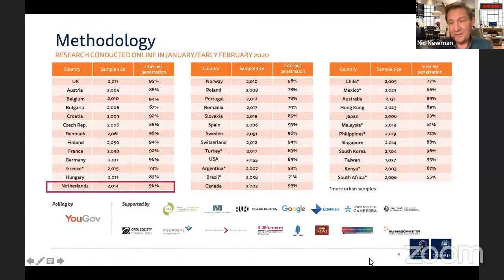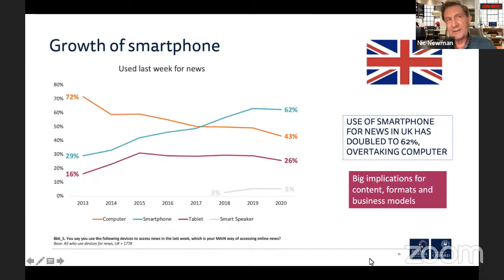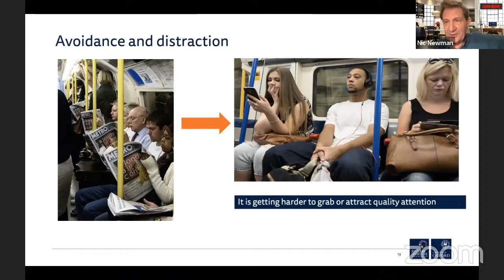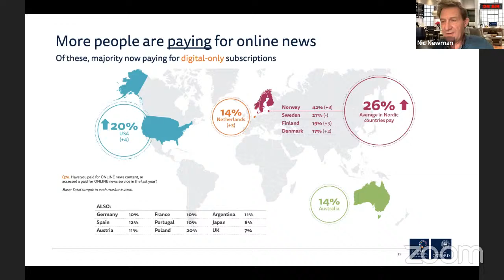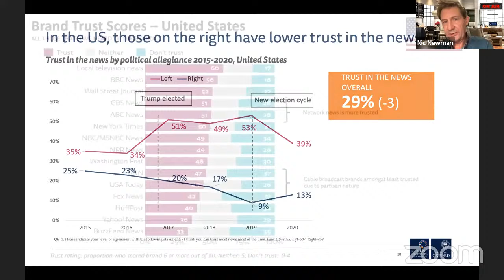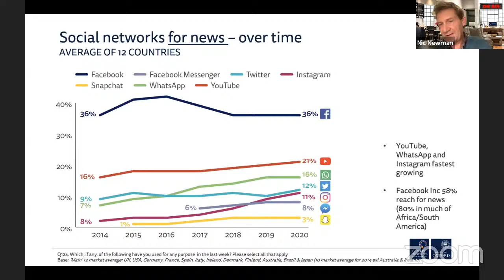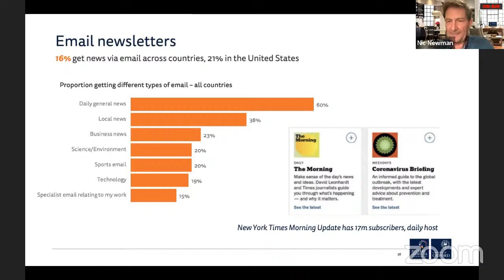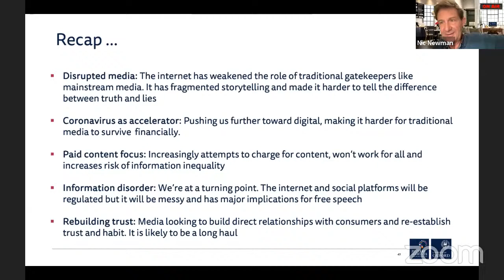Lecture by Nic Newman - The State of the News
In recent years online news media have overtaken television channels as the most frequently used source of news, and simultaneously printed newspapers have suffered incrementally as social media rose to dominance. To find out what is currently happening in the US we often take to twitter rather than waiting for the regularly scheduled news programme on the TV in the evening or waiting for a printed analysis the next day.

At the same time we have seen the rise of increasingly polarized mainstream media, as political and corporate interests strongly influence the coverage of news organizations. That is not even mentioning the terrible state of press freedom around the world; as of 2020, Reporters Without Borders consider 133 countries to have a press freedom situation which is problematic or worse. These problematic countries include nations you wouldn’t immediately think of, such as Greece and Japan, both of which experience significant government influence over mainstream media. This is somewhat problematic since it leads to individuals, communities, and entire countries viewing different versions of reality, which in turn makes finding common ground and solving conflicts far more difficult.

So what exactly is the state of the news going into 2021, how did current conditions develop, and where will we go from here?

To answer those questions and more, we will be joined by Nic Newman, lead author of the Reuters Institute Digital News Report 2020. Nic is a Senior Research Associate at the Reuters Institute for the Study of Journalism, who has contributed annual Digital News Reports for over a decade. He has been involved in the field of digital journalism since the late 90s and has witnessed the transition from traditional media to the new form of journalism of the digital age. He will cover the current digital trends and media freedoms going into 2021, and answer any questions you have about how we got where we are today.